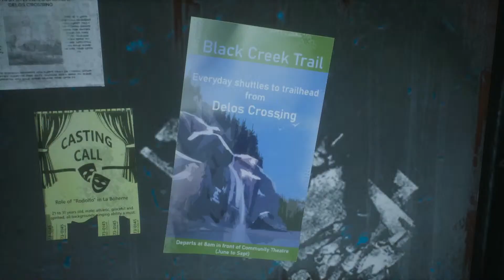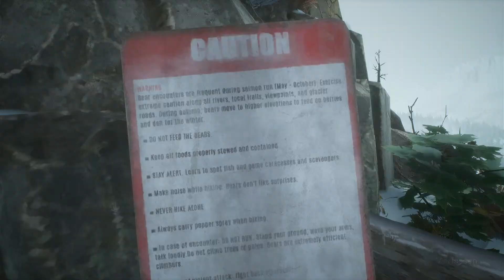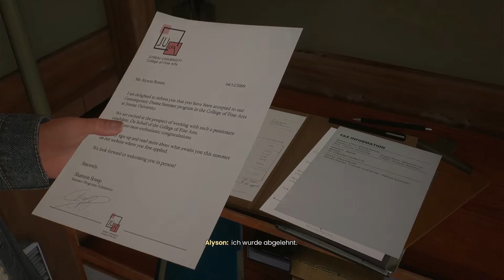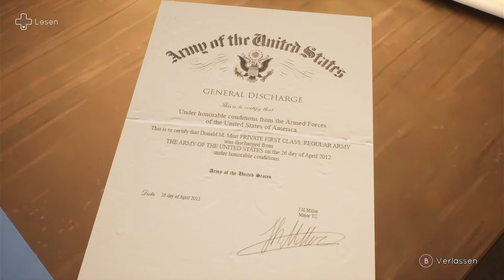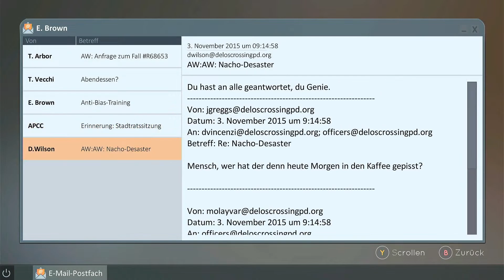Tell me Why - #07 - Kapitel 2, Part 2: Warum umständlich, wenns einfach auch geht? 🤫 [Deutsch]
Tell Me Why ist das neueste erzählte Abenteuer von DONTNOD Entertainment, dem Studio, aus dem die beliebte Serie Life Is Strange kommt. In dieser intimen Mystery-Geschichte nutzen die wiedervereinigten Zwillinge Tyler und Alyson Ronan ihre besondere Bindung, um die Erinnerungen an ihre liebevolle, aber schwierige Kindheit zu entwirren.

Tell Me Why spielt in einer wunderschönen Kleinstadt in Alaska und bietet eine Auswahl an faszinierenden, lebensechten Charakteren und ausgereiften Designs. Indem die Spieler mit Erinnerungen an die Vergangenheit interagieren, werden sie Entscheidungen treffen, die die Stärke der einzigartigen Verbindung bestimmen, die Tyler und Alyson teilen – und den zukünftigen Verlauf des Lebens der Zwillinge bestimmen.